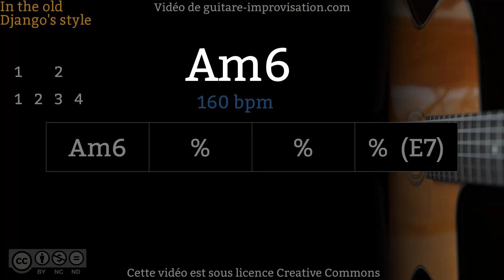Am6 (160 bpm) : Gypsy jazz Backing track / Jazz manouche